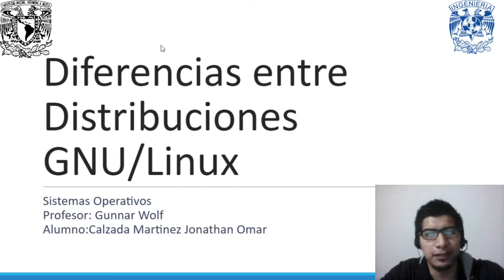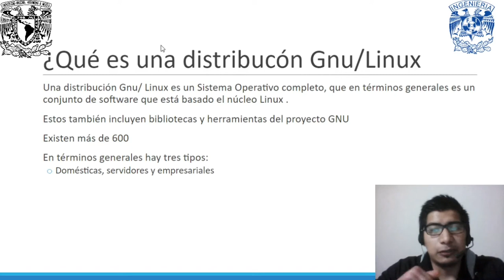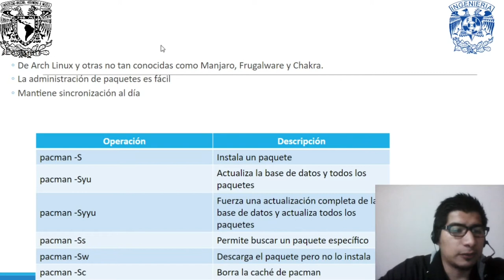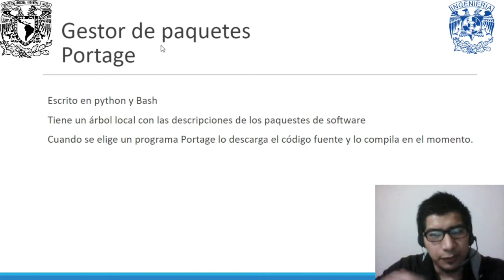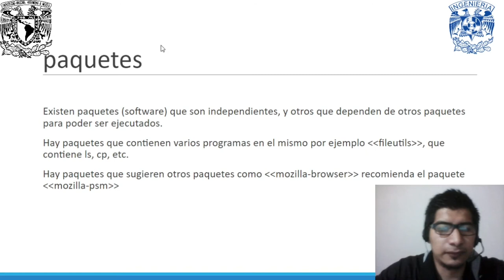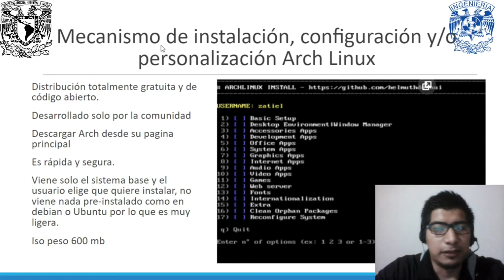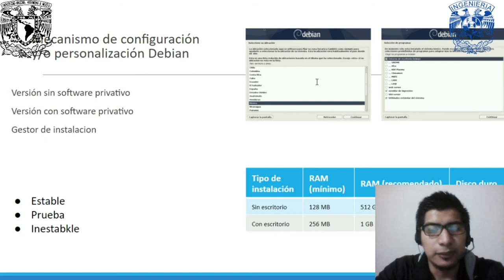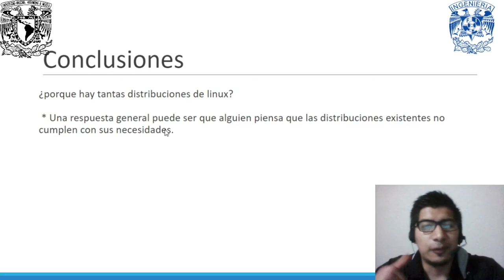Jonathan Calzada: Diferencias entre distribuciones GNU/Linux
Exposición preparada para la materia "Sistemas Operativos", Facultad de Ingenería, UNAM